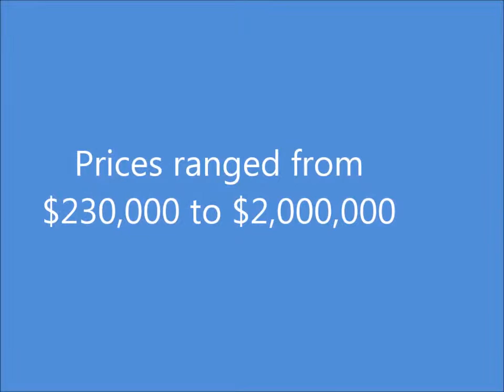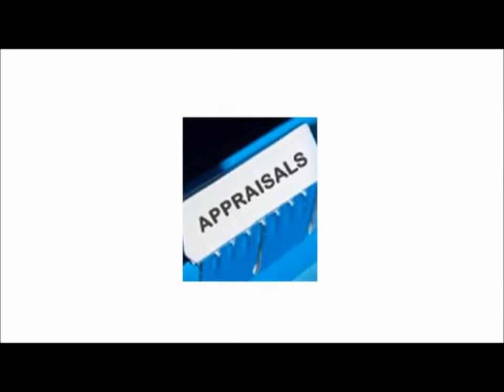River Forest Real Estate Appraisers 312 479 5344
Certified Appraisers. Appraisals for divorce settlements, , estate settlement, bankruptcy, property tax appeals, bail bonds, for sale by owner, Citywide Services performs residential real estate appraisals in Chicago & Suburbs